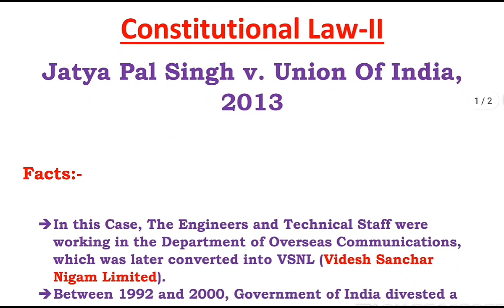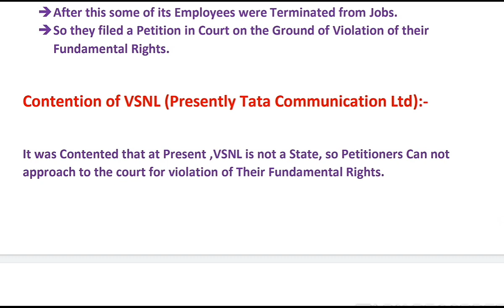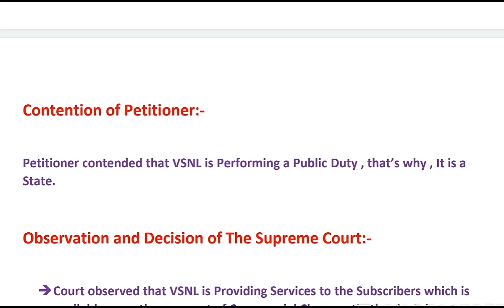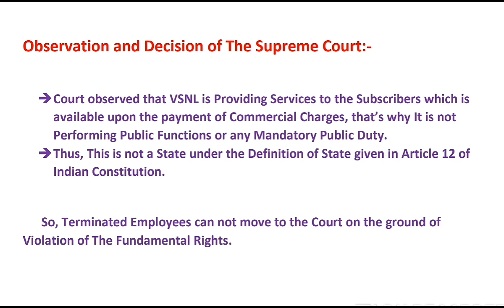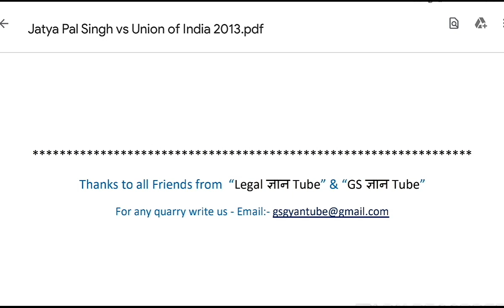Jatya Pal Singh v. Union of India, 2013 | Article 12 | Definition of State | Constitutional Law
Contact on What's app Number:- 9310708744

Jatya Pal Singh v. Union of India

For Free pdf and study materials  join Telegram channel

Link to go to Channel: -